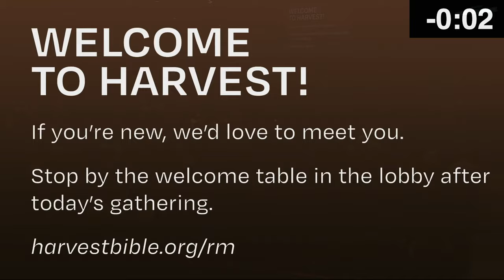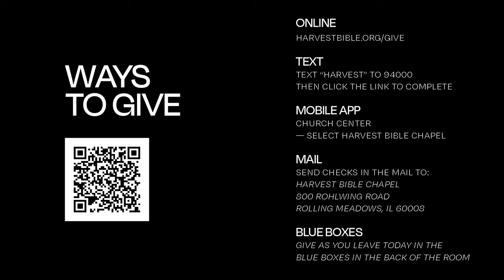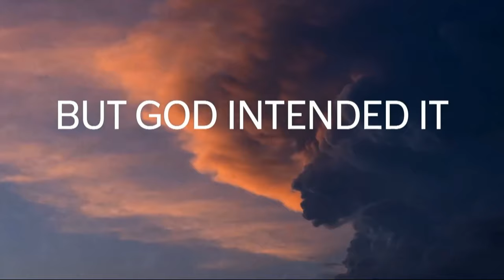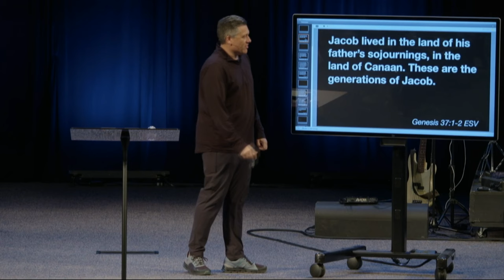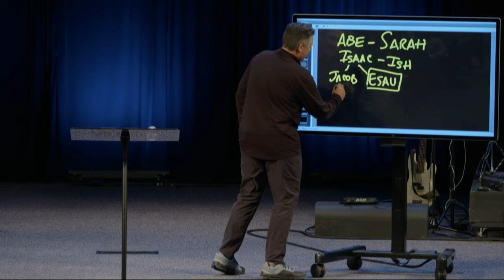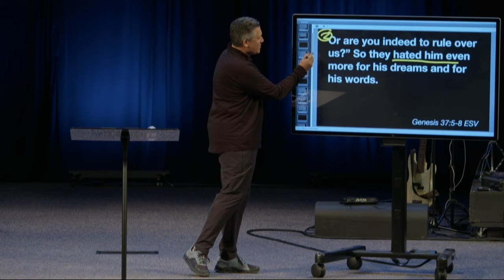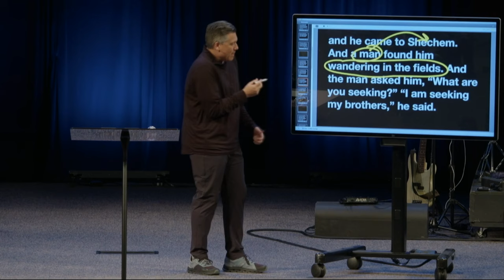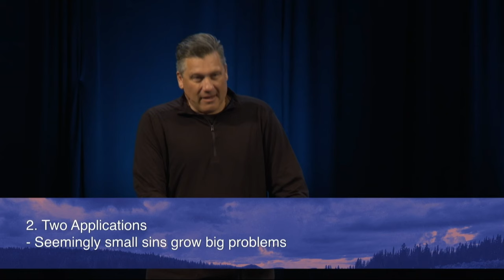A Fairly Odd Family | Dr. Jeff Bucknam, October 26–27, 2024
God takes the sinful choices of sinful people and uses them for His glory and our good. That means, if you’re a Christian, no matter how much garbage you’ve experienced or created, God can and will grow flowers out of it.

Watch the weekend gathering featuring the message "A Fairly Odd Family" from Genesis 37 in our series Intended for Good as we see how God is always working for His glory and our good.